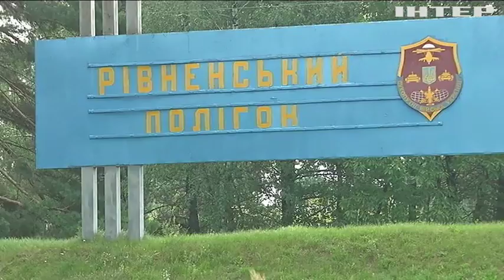В Минобороны назвали причину взрыва миномета "Молот"